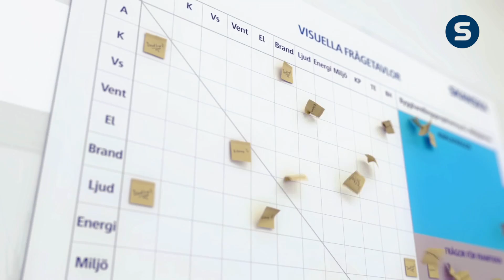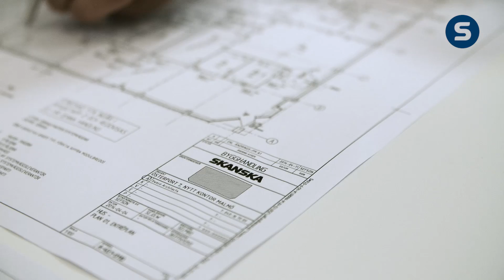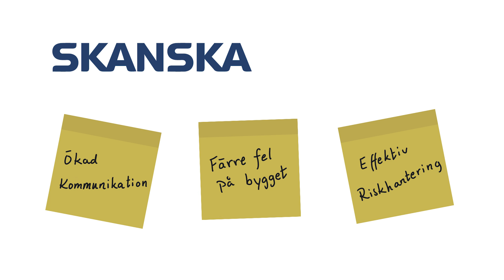Visuell projektering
Visuell projektering kan användas i alla typer av projekt, oavsett skede, beställare och projektets karaktär. Vi på Skanska hoppas att fler kan bli inspirerande av visuell projektering genom att lyssna på vad deltagarna i denna film har att berätta.